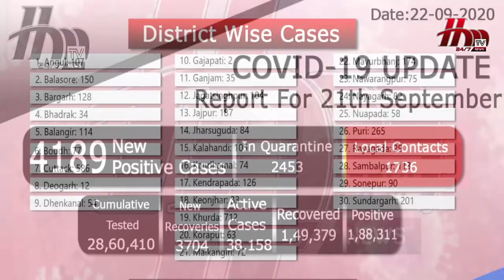Covid-19 Report For 21st September || HM WEB TV